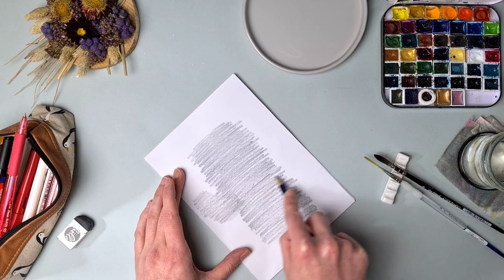Fellstruktur beim Tiger Malen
Am 1. Februar beginnt das chinesische neue Jahr mit dem Tiger, in Verbindung mit dem Element Wasser steht er für Mut, Durchsetzungskraft, Selbstbewusstsein, Abenteuerlust, Risiko, Fülle und Fruchtbarkeit.
Das nehme ich zum Anlass, um mit euch einen Tiger zu Malen, mit wasserbasierten Farben. Von der Skizze an mit geometrischen Formen bis hin zum detaillierten Fell und dem Muster.

Benutzte Materialien:
Papier Universalpapier von Vang, für Gouache, Aquarell, Acryl
Pinsel (Verwaschpinsel Gr. 0 daVinci Casaneo & Schlepper Gr. 2 Royal & Langnickel Series SG585) oder alternativ Rundpinsel Gr. 0 und Gr. 6-10
Aquarellfarben oder wasserbasierte Farben (lichter ocker, indisch gelb, spinellbraun, umbra gebrannt, schwarz)
Schmierpapier
Bleistift & Radiergummi
Tuch & Glas Wasser

Ich freue mich, wenn du dein Ergebnis in den sozialen Medien mit sonntagsmitlilies teilst. Wenn du etwas mitnehmen konntest und etwas gelernt hast, hinterlasse mir doch gerne einen kleinen Obolus in meiner Kaffeekasse.